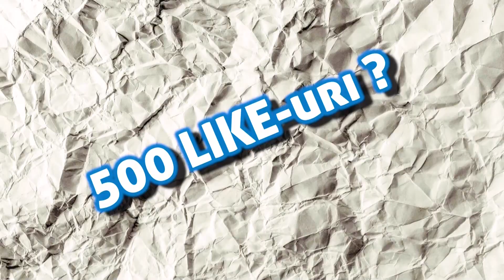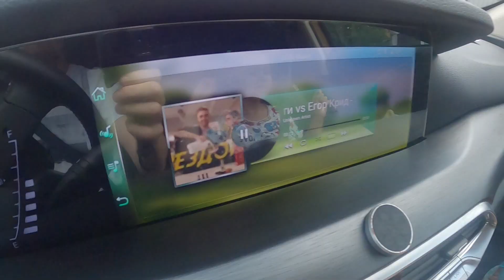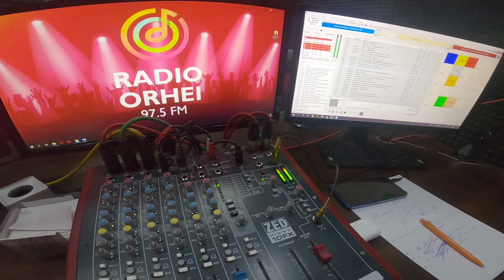M-au aruncat ÎN PISCINA pentru copii de la Orheiland🏊 O zi la BAZIN💦 Ciao Patricia Vlog copii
Nu merg prima data anul acesta la piscina pentru copii din Orhei. Sunt cateva piscine gonflabile pt copii, unde ne-am distrat in bazin toata ziua. Am vorbit la Radio Orhei despre viata mea de vlogerita si despre noul meu cantec pentru copii CAPSUNICA DULCE!